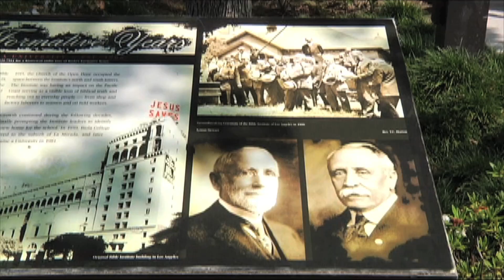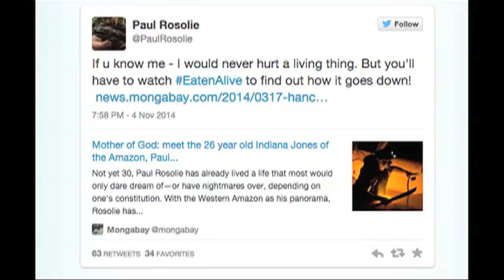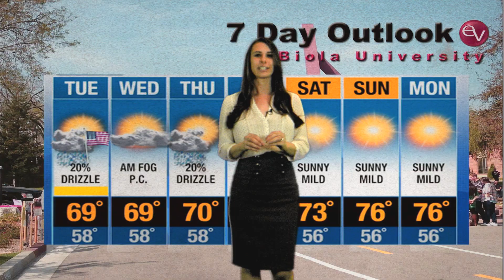Eagle Vision: Midnight Madness, Making Friends, and More!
Check out this week's episode of Eagle Vision, where we show you all the latest events happening on Biola's campus!